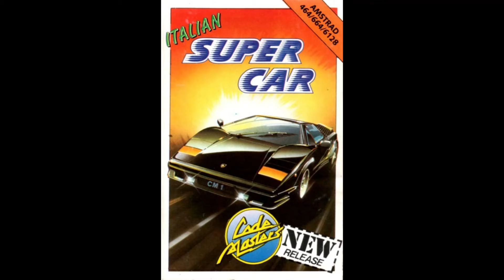Italian Supercar Amstrad Cpc464 Review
80sretrogamer Reviews Italian Supercar Amstrad Cpc464 Review